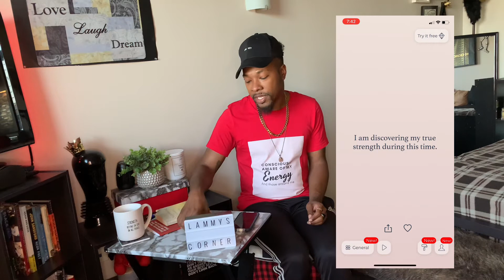World Mental Health Day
It's LaMarr Kendell and im back with another video. Today we're talking a little about mental health and my experience as a black man. Today is World Mental Health Day where we make mental health a priority globally. This day is celebrated on October 10th every year and I wanted to share my insight on this topic. Thanks for tuning in and share with a friend.

Consciously Aware of my Energy and Those Around me: